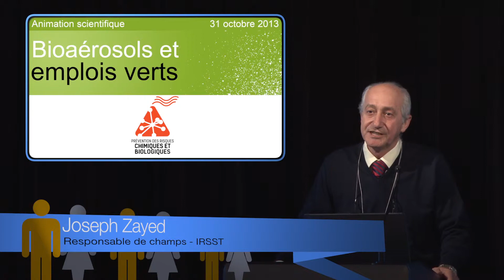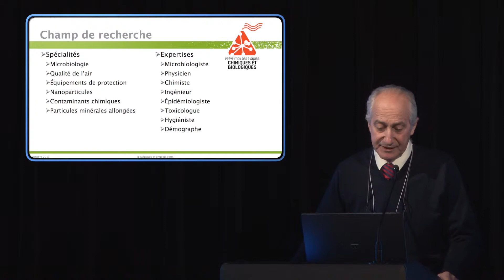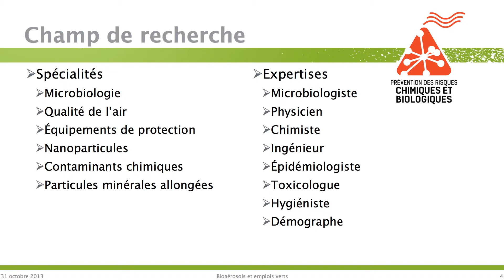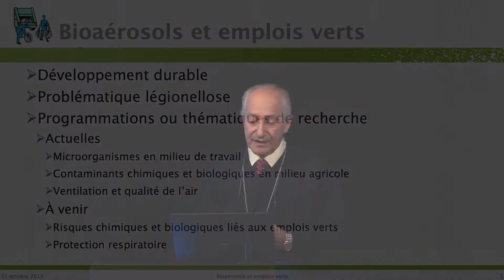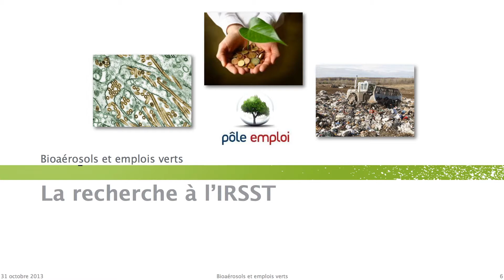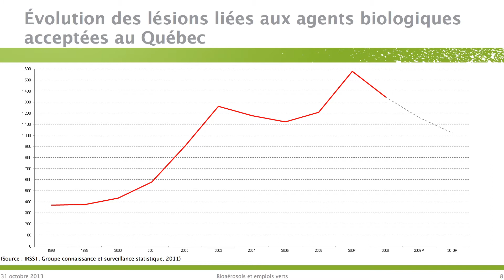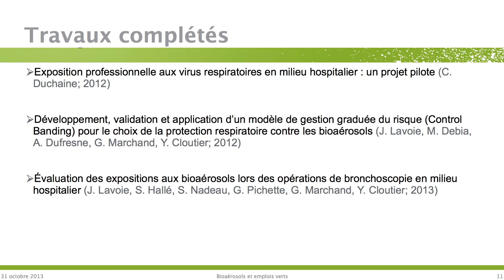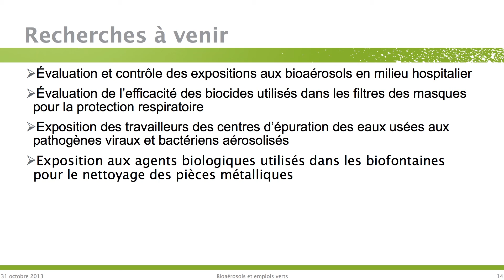Activités de recherche à l'IRSST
Joseph Zayed, Responsable du champ de prévention des risques chimiques et biologiques à l'IRSST, nous présente les différentes activités de recherche.